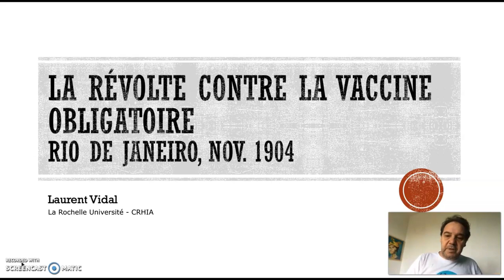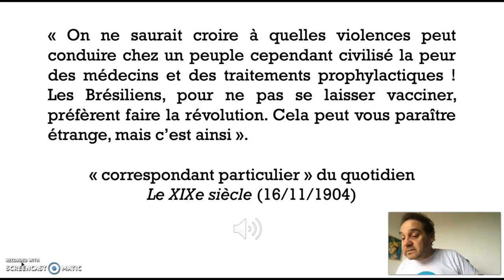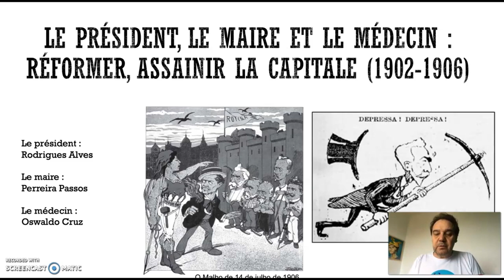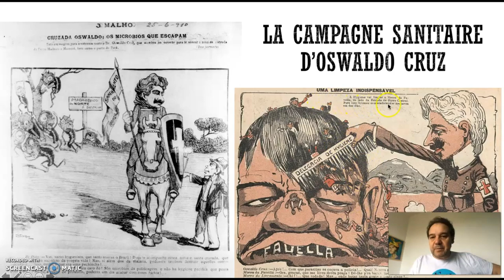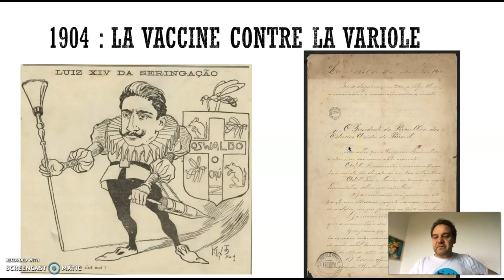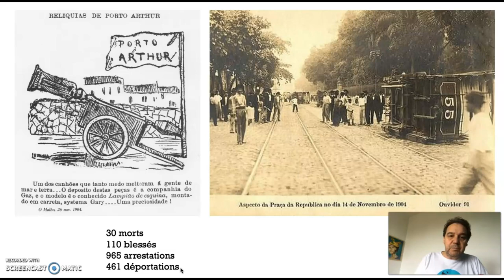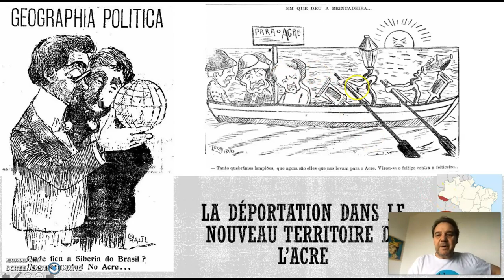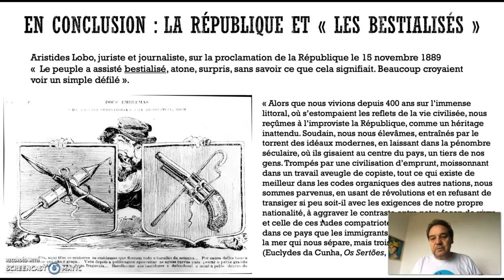ÉPIDÉMIES n°12 - La révolte contre la vaccine obligatoire, Rio de Janeiro, nov. 1904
Le douzième épisode, réalisé par Laurent VIDAL, Professeur d'histoire contemporaine à La Rochelle Université – CRHIA, se consacre à la révolte qui a éclaté à Rio de Janeiro, au Brésil, en novembre 1904, contre l'obligation de vaccine.